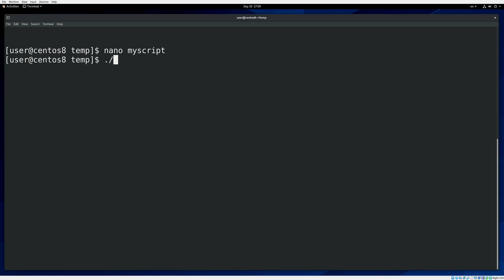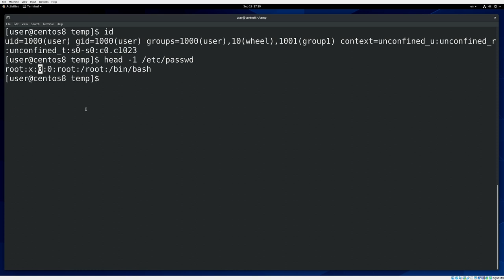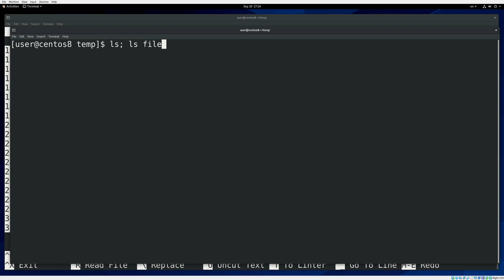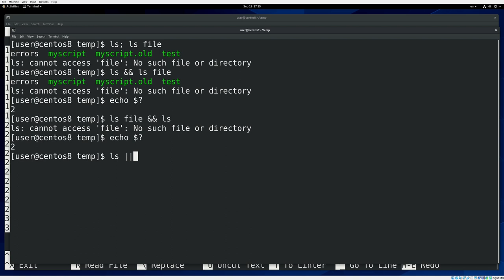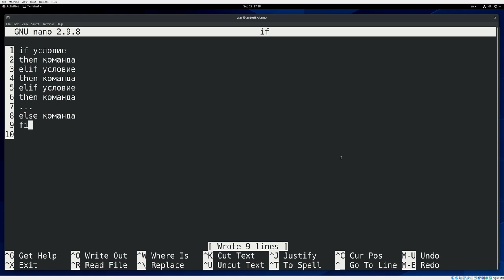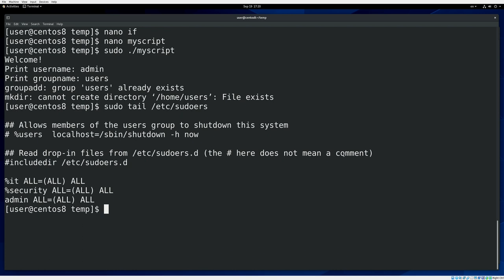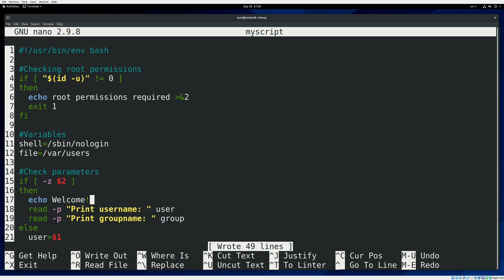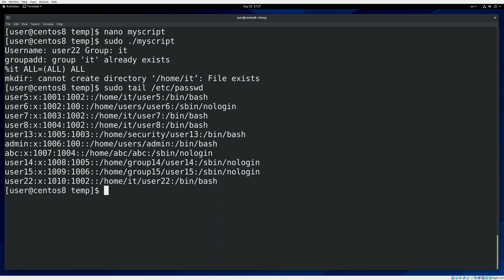29. bash скрипты #3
12:06 - строчки 22,23 - вместо /var/users должно быть $file